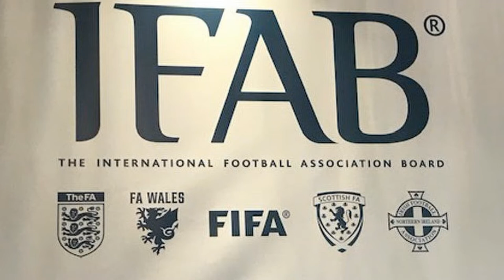Why Offsides is the DUMBEST Rule in Sports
😡😡😡 I HATE OFFSIDES AND SO SHOULD YOU!!!  😡😡😡

HERE'S WHY ON THIS EDITION OF MOFOBO!!!

BUY MY BOOKS:

J-E-T-S! Pain! Pain! PAIN!:

Meet the Mets' Mess: